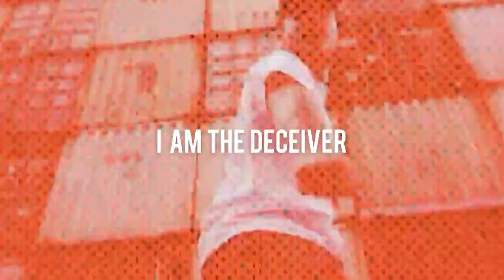Contagionfest: Phase II (Official Trailer)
Streaming live on YouTube on April 23rd-24th at 6PM EST. Day one will be streamed live on the Christian Rock X channel and day two will be streamed here on the ICHRISTIANROCK channel.

Visit @ichristianrock and @christian_rockx on Instagram for more information!

*MERCH ANNOUNCEMENT*

We are excited to announce that we have T-shirts for sale for this year’s Contagionfest. A portion of all the proceeds will go towards @heartsupport which is a cause we strongly believe in and saves the lives of many every day.